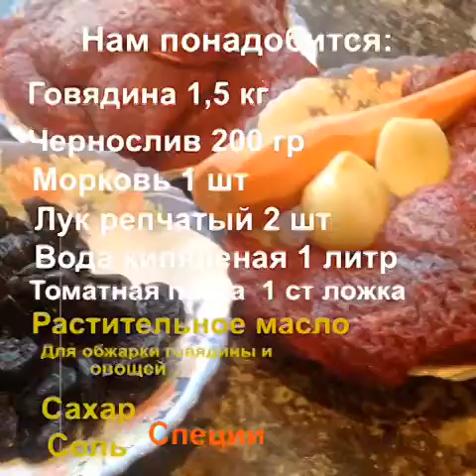ГОВЯДИНА В СОУСЕ С ЧЕРНОСЛИВОМ .ОЧЕНЬ ВКУСНО!!!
Для приготовлении чудесного блюда нам понадобится:
Говядина (тазобедренная часть)-1,5 кг
Чернослив-200 гр
Морковь -1 шт
Лук репчатый -2 шт (не большие)
Вода кипяченая -1 литр +немного для чернослива
Томатная паста -1 ст ложка
Растительное масло (для обжаривания овощей и мяса)
Соль ,сахар и специи .
Время приготовления 2,5 часа.
ПРИЯТНОГО АППЕТИТА!